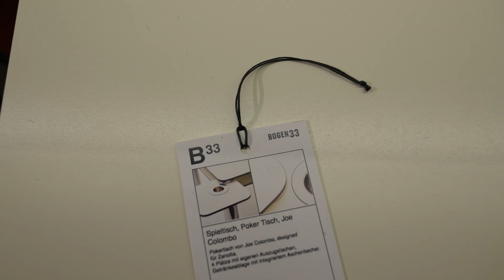A Weekend In Zurich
A weekend in zurich, went furniture shopping, picked up our dinning table and had some good food/coffee.